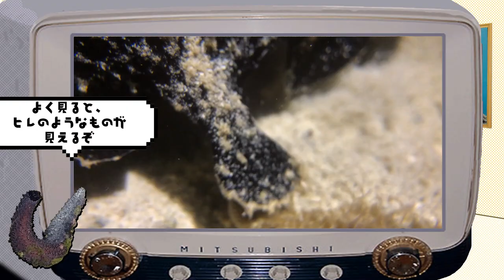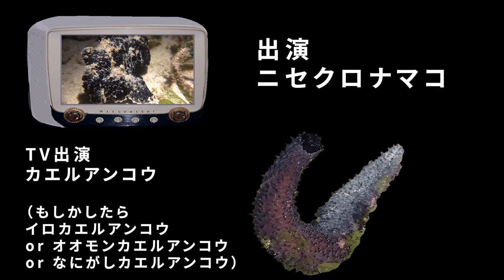カエルアンコウを見るニセクロナマコさん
2021年11月21日
場所：沖縄県浦添市カーミージー

マイナス干潮時のイザリにて遭遇。

動画のカエルアンコウを調べたところ

・カエルアンコウ
・イロカエルアンコウ
・オオモンカエルアンコウ

がめっちゃ似てた。
どっちのカエルアンコウだろう。

にしても、カエルアンコウの仲間の色彩は多様過ぎる！！
どういう風に色素を作っているのだろうか？
あとで調べま、、、、いつか調べたときに追記します。

Encountered at a tidal bore at minus low tide.

I checked the frogfish in the video.

Antennarius striatus (Shaw, 1794)
A. pictus (Shaw, 1794)
A. commerson (Lacepède, 1798)

I wonder which frogfish it is.

I wonder which one it is... The colors of the frogfish family are so diverse!
I wonder how they make their pigments?
I'll check it out later. 、、、、 I'll add a note when I check it out sometime.

Scientific Name : Antennarius striatus (Shaw, 1794)
Japanese Name : カエルアンコウ
English Name  : Striated frogfish
Common names :  Streep-hengelaar, Bantol noog-noog, Noog-noog, Laffe cinq doigts, Stribet tudsefisk, Black angler, Blotched anglerfish, Spitlure frogfish, Striate anglerfish, Striated Frogfish, Striped angler, Striped anglerfish, Striped frogfish, Toadfish, Triibuline klounkala, Vöödiline tundelkala, Tokoklo, Buchi-izariuo, Izariuo, Karasu-izariuo, Kuro-izariuo, Shima-izariuo, Ppal-gan-ssin-beng-i, 빨간씬벵이, Kelalawar, Kertatok, Lepu, Lepu belang, Sān chĭ bì yú, 三齒蟾躄魚, 三齒躄魚, 三齿蟾躄鱼, 三齿躄鱼, 带纹躄鱼, 帶紋躄魚, 杂躄鱼, 条纹蟾躄鱼, 条纹躄鱼, 條紋蟾躄魚, 條紋躄魚, 灰蟾躄鱼, 雜躄魚, 黑躄魚, Peixe-pescador, Peixe-sapo, Guaperva, Pescador, Ranisapo estriado, Cá Lưỡi dong, Cá Luoi Vong

Scientific Name : Antennarius pictus (Shaw, 1794)
Japanese Name : イロカエルアンコウ
English Name  : Painted frogfish
Common names :  Skilder-hengelaar, Laffe cochon, Sminket tudsefisk, Black angler, Devil fish, Painted angler, Painted anglerfish, Painted frogfish, Spotted frogfish, Ümarlaik-klounkala, Ümarlaik-tundelkala, Ômon-izariuo, Peychanpolotha-meen, പിയ്ചാന് പൊലൊത മീന്, പേച്ചന്, 白斑躄魚, 白斑躄鱼, 皮屑躄魚, 皮屑躄鱼, 絨冠躄魚, 绒冠躄鱼

Scientific Name : Antennarius commerson (Lacepède, 1798)
Japanese Name : オオモンカエルアンコウ
English Name  : Commerson's frogfish
Common names : Groot hengelaar, Laffe cochon, Gul tudsefisk, Big angler, Black angler, Black fishing frog, Commerson's frogfish, Giant anglerfish, Giant frogfish, Giant stonefish, Hiid-klounkala, Hiid-tundelkala, Ilava boto, Antennaire géant, Grenouille de Commerson, Poisson-crapaud, Oni izariuo, Bwavaxic, 康氏躄魚, 康氏躄魚, 康氏躄鱼, 黃躄魚, 黄躄鱼, La'otale, Nofu, Ranisapo de Commerson, Nohu

Scientific Name : Holothuria leucospilota (Brandt, 1835)
Japanese Name : ニセクロナマコ
English Name  : White Thread Fish
Common names : Black sea cucumber, Shy black sea cucumber, Snakefish, White snakefish, White threads fish, Holothurie à filaments blancs, Trepang à canaux blancs, Trépang à canaux blancs, ﾆｾｸﾛﾅﾏｺ, Zanga kida, Bat puntil, Cheuas, Kichupa, Sumu, Patola